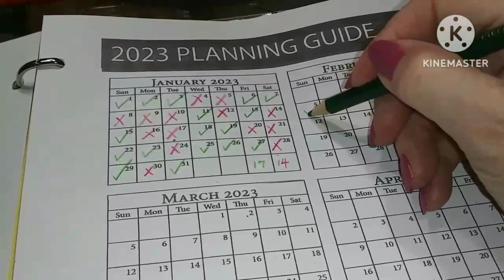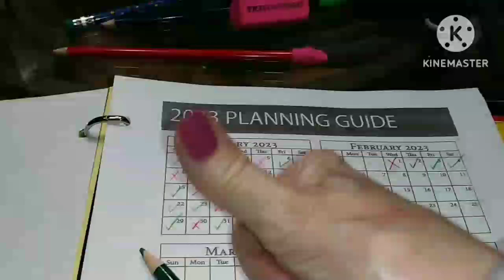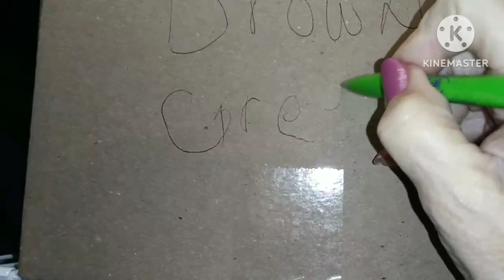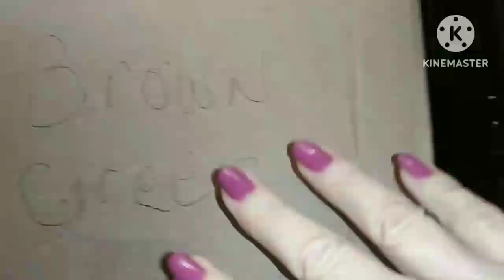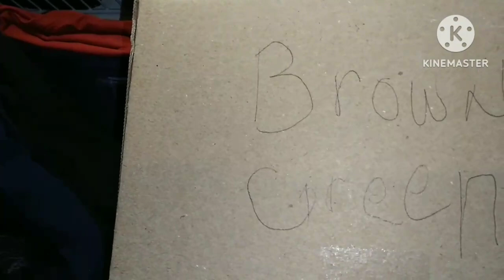SIMPLE LIVING❤A RELAXING DAY AT HOME❤SIMPLE MEALS & SIMPLE ORGANIZING